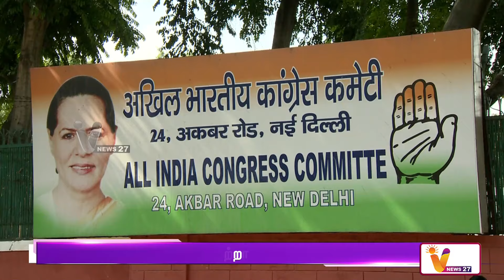வேட்புமனுவை திரும்பப் பெற்றார் காங்கிரஸ் வேட்பாளர் | Election2024 | Electionnews